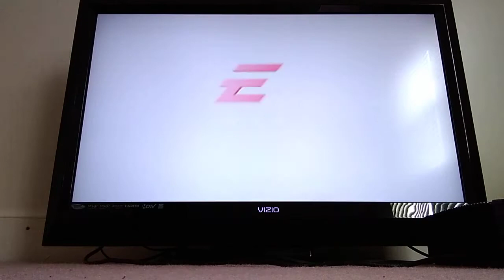Fight Night Round 2 Dinning room table division